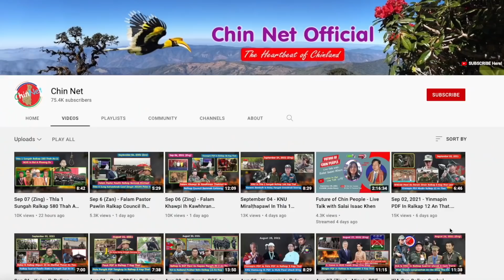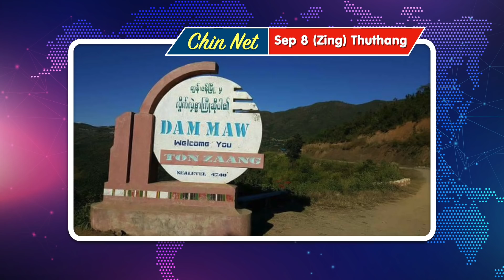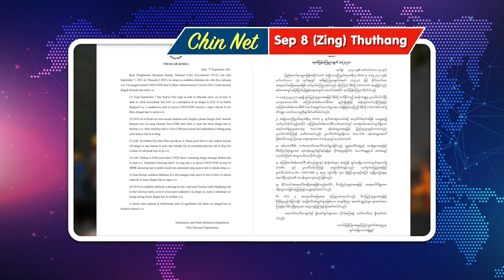Sep 8 (Zing) - Kalay PDF In Ralkap 4 Kap That. KNDF In Ralkap 4 Kap That Ve. CNDF Ih Thusuah...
Background Image:
"Designed by kjpargeter / Freepik"